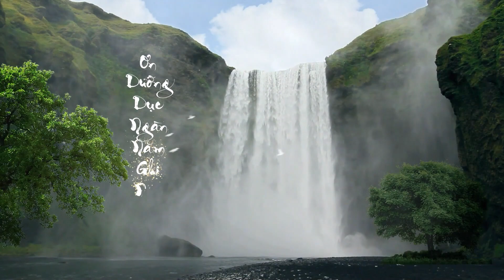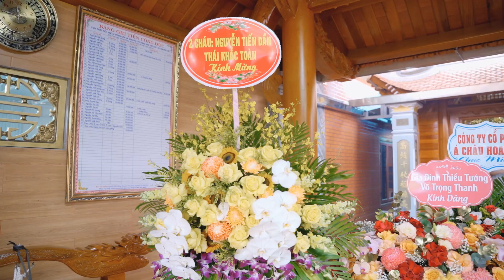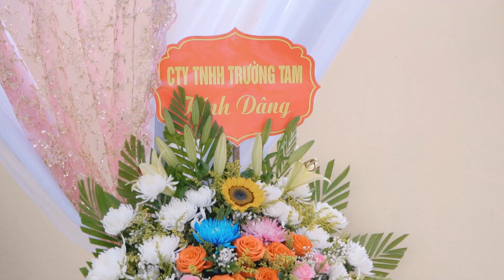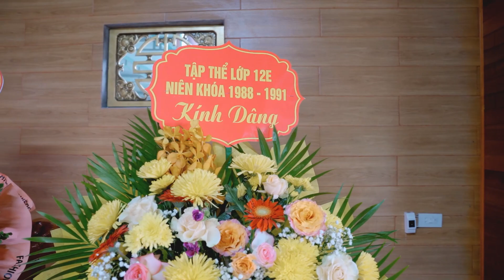LỄ KHÁNH THÀNH NHÀ THỜ HỌ NGUYỄN VIẾT CHI 1